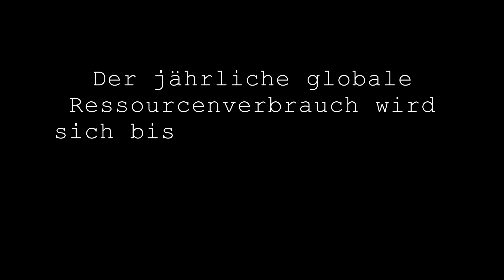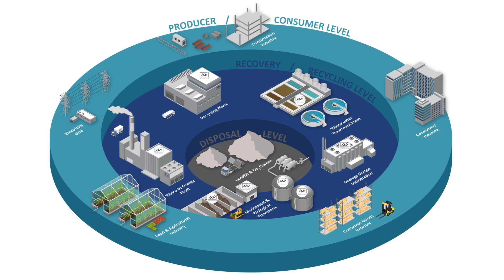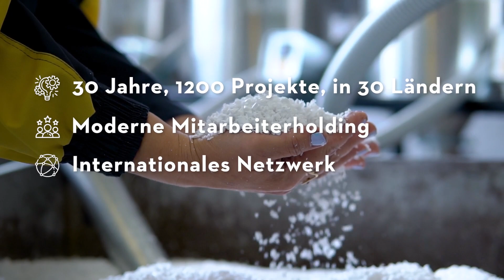Umwelttechnik & Ingenieure - Wir sind U&I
Seit unserer Gründung im Jahr 1993 übernehmen wir Verantwortung für Mensch und Umwelt. Unser Unternehmenssitz ist in Hannover. Weitere Bürostandorte sind in Waldshut-Tiengen und Hongkong.

Unser Ziel ist es, mit wirtschaftlichen Lösungen aus den Bereichen der Umwelt- und Verfahrenstechnik aktiv einen Beitrag zum Klima- und Ressourcenschutz zu leisten. Um unser Ziel zu erreichen, sind alle erforderlichen Fachbereiche einschließlich Verfahrenstechnik, Bautechnik, Brandschutz, Architektur und Elektrotechnik in unserem Hause vereint. Unsere gesamte Planung stammt somit aus einer Hand.

Wir berücksichtigen die beste verfügbare Technik, um Stoff- und Energiekreisläufe zu schließen, den CO2-Ausstoß zu reduzieren und gleichzeitig Ihr Vorhaben zu einem wirtschaftlichen Erfolg zu führen.

Dies haben wir in mehr als 1000 Projekten erfolgreich unter Beweis gestellt.

Unsere Projekte waren bislang überwiegend in Deutschland und den europäischen Nachbarstaaten angesiedelt. Mit der BillionGroup Technologies Ltd. aus Hongkong an unserer Seite bedienen wir zunehmend auch den internationalen Markt und beteiligen uns an Projekten auf nahezu allen Kontinenten.

Wir sind ein Team aus hochqualifizierten Fachkräften der unterschiedlichsten Fachrichtungen und können anspruchsvolle Ideen schnell, qualitativ hochwertig und wirtschaftlich umsetzen.

Wir schauen über den Tellerrand hinaus und bieten fachübergreifendes Wissen aus den Bereichen

• Hoch- und Tiefbautechnik
• Brandschutz
• Architektur
• Verfahrenstechnik
• Elektrotechnik & Leittechnik
• Grafisches Design

Unsere Arbeitsfelder umfassen die Planung und Abwicklung unterschiedlichster Aufgabenstellungen aus den Bereichen

• Energiewirtschaft
• Kreislaufwirtschaft
• Planung
• Beratung

Wir unterscheiden nicht zwischen Kleinprojekten oder Großprojekten, nationalen oder i• nternationalen, privaten oder öffentlichen Projekten, Neubauten oder dem klassischen Bauen im Bestand. Bei uns haben alle Projekte den gleichen Stellenwert.

Wir begleiten Sie von der ersten Idee bis zur Fertigstellung und Inbetriebnahme der Anlage.

Nehmen Sie doch einfach Kontakt zu uns auf!